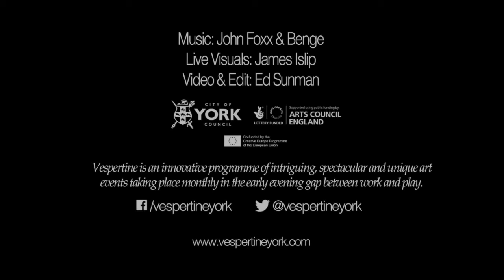VESP#10: York Cold War Bunker host's John Foxx & Benge | Pilot Theatre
"Imagine a world where humans are forced to live underground, the surface uninhabitable."

Short excerpt from the 10th Vespertine Event in May 2016 at English Heritage's Cold War Bunker in Acomb, York.

Technology has become the only way to reach out and connect. Pilot Theatre and York Theatre Royal took the public underground and into the world of E.M Forster’s ‘The Machine Stops’. Featuring an exclusive live performance of the newly composed soundtrack for the play, composed by John Foxx and analogue synth specialist Benge. Set against the backdrop of York’s own Cold War Bunker, visuals and music combine to explore our complex relationship with technology and what this might mean for human connection now and in the future.

Video filmed and edited by Vespertine.